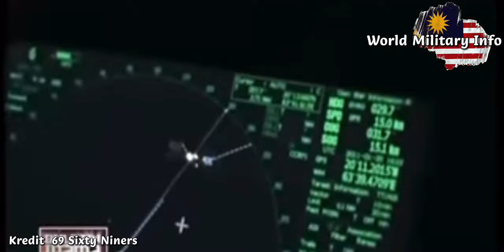PASKAL DAN MISI MENYELAMAT MT BUNGA LAUREL DI DALAM OPS FAJAR 8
*MISI MENYELAMAT MT BUNGA LAUREL DALAM OPS FAJAR 8* ( Ulang Siar )

Pada 20 Jan 2011, jam 11.40 malam (waktu Malaysia), sebuah kapal dagang MT Bunga Laurel milik Jepun yang disewa oleh MISC Berhad telah dirampas oleh sekumpulan 7 orang lanun Somalia. Insiden ini berlaku kira-kira 300 batu nautika di timur Muscat, Oman, setelah kapal MT Bunga Laurel dipisahkan di kawasan 'selamat' setelah diiringi oleh kapal TLDM melalui perairan Teluk Aden di dalam 'Ops Fajar 8'.

Kumpulan lanun tersebut, menaiki sebuah bot laju yang diturunkan dari kapal lain yang telah dirampas oleh lanun sebelum ini. Mereka menyerang kapal 'MT Bunga Laurel' yang didalam perjalanan menghantar minyak pelincir dan bahan kimia dari Asia Barat ke Singapura.

Menyedari akan kehadiran lanun-lanun tersebut, anak kapal MT Bunga Laurel sempat mengaktifkan Sistem Amaran Keselamatan (SSAS) sebelum bersembunyi di bilik keselamatan berhampiran dengan bilik jentera kapal. Kesemua lampu dipadam dan enjin utama ditutup.

Tepat jam 11.40 malam, kapal sokongan TLDM Bunga Mas Lima telah menerima panggilan kecemasan daripada MISC yang melaporkan bahawa kapal MT Bunga Laurel telah diserang oleh lanun dan juga terdapat sebuah kapal lanun turut berada disitu.

Bertindak di atas panggilan kecemasan tersebut, satu tim Pasukan Khas Laut (PASKAL) TLDM diaturgerakkan dari kapal Bunga Mas Lima yang berada kira-kira 14 batu nautika dari tempat kejadian.

2 buah bot RHIB dan 14 orang anggota PASKAL yang diketuai oleh Leftenan Komander Maznan bin Saad bergegas ke lokasi kejadian.

Helikopter Fennec TLDM turut diaturgerak bagi melakukan pemantauan dan memberi bantuan tembakan dari udara.

Lanun daripada kapalnya cuba menghampiri kapal MT Bunga Laurel bagi memberi bantuan kepada kumpulannya, tetapi tembakan tepat oleh anggota PASKAL yang berada di dalam helikopter Fennec ke arah kapal lanun telah menggagalkan cubaan tersebut.

Berlaku pertempuran singkat di atas kapal MT Bunga Laurel setelah anggota PASKAL dari 2 buah bot RHIB berjaya menaiki kapal tersebut. Akhirnya Kapal MT Bunga Laurel berjaya dibebaskan dari lanun kira-kira jam 1.20 pagi.

Kejayaan tim PASKAL menyelamatkan kapal MT Bunga Laurel, telah berjaya membebaskan 23 orang anak kapal warga Filipina dan berjaya mengelakkan kerugian kehilangan kargo bernilai RM30 juta.

Walau bagaimanapun status kapal lanun dari segi kerosakan dan kecederaan tidak dapat dipastikan kerana pertempuran berlaku pada waktu malam.

7 orang lanun tersebut telah berjaya ditawan, manakala 3 orang daripadanya mengalami kecederaan. Dipihak anggota PASKAL pula tiada anggota yang cedera.

Beberapa laras raifal AK-47 termasuk yang telah diubahsuai, kelopak peluru dan pistol Tokarev TT.33 buatan Soviet telah berjaya dirampas.

Sumber Kredit : 69 Sixty Niners